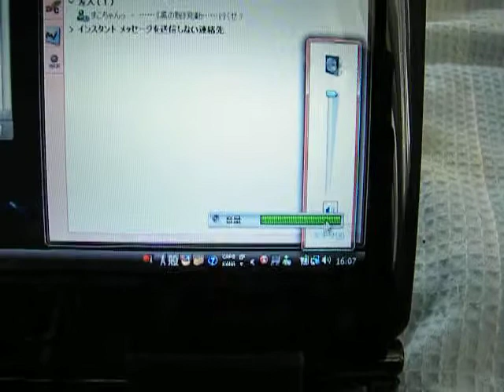Gateway P-7812jFX 動画レビュー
Gateway製ノートパソコン「P-7812jFX」の適当な動画レビューです。